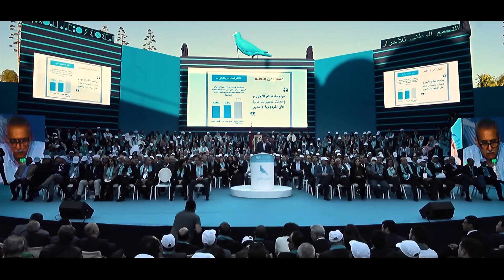أقوى لحظات المحطة الختامية للمؤتمرات الجهوية بأكادير التي شهدت إطلاق " مسار الثقة "